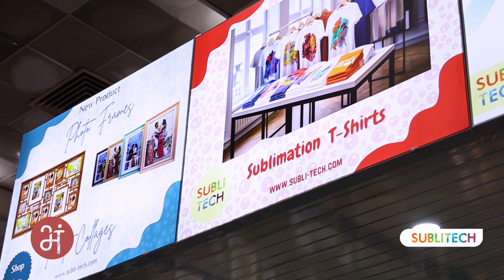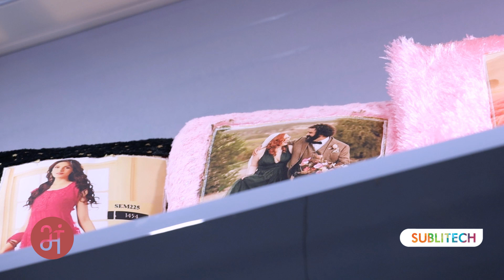Sublimation Machines & Consumables | SUBLITECH DIGITAL | India Photo Expo 2024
SUBLITECH DIGITAL has exhibited their Sublimation Machines & Consumables at India Photo Expo 2024.